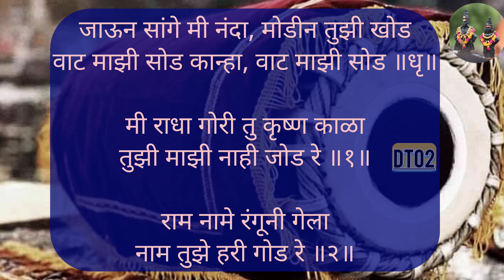वाट माझी सोड कान्हा वाट माझी सोड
बुवा श्री. रुपेंद्र परब यांच्या आवाजातील सुंदर गौळण

साठवणीतील अभंग/गौळण Lyrics सोबत खास तुमच्यासाठी

marathi bhajan
santavani bhajan
abhangavani bhajan
santanachi abhangavani
bhajan
abhang
abhang marathi
varkari abhang
marathi bhajan abhang
gavlani
marathi famous gavlan abhang
popular marathi gavlani
abhangavani
abhang vani
marathi bhajan song
marathi devotional songs bhajan
abhangavani
devotional music
devotional song
bhakti music
bhajan songs
kokanatil bhajan
sangeet bhajan
varkari bhajan
vithhal bhajan
vithhal bhakti geet
vithhal bhajan music
मराठी भजन
मराठी अभंग
मराठी गवळण
मराठी गौळण
कोकणातील भजन
संगीत भजन
भक्ती गीत
भक्ती संगीत
मराठी भक्तिगीते
अभंगवाणी
अभंग वाणी
गवळणी अभंग
विठ्ठल भजन
विठ्ठल भक्ती गीत
विठ्ठल अभंग
काकड आरती
काकडा भजन
हरिपाठ
हरी पाठ
कृष्णाच्या गवळणी
लोकप्रिय गवळणी